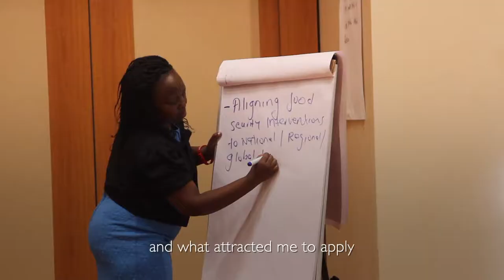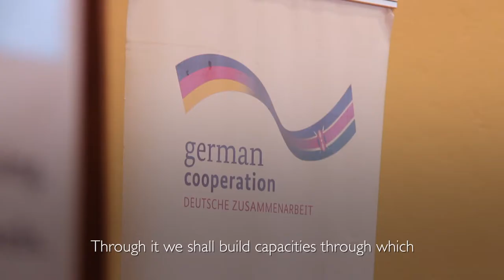Passing the Torch: Building Capacity for Kenya's County-Level Ag Sector Transformation